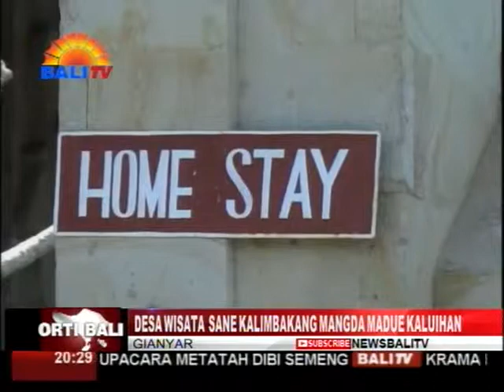DESA WISATA SANE KALIMBAKANG MANGDA MADUE KALUIHAN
PANGUPAYA NGELIMBAKANG DESA WISATA MAJANTEN DAHAT BECIK. NANGING PANGUPAYA PUNIKA SAMPUNANG KANTOS KAPAKSAYANG, TANPA MADAGING POTENSI SANE PRASIDA KALIMBAKANG. PARINDIKAN PUNIKA KABAOSANG PELAKU PARIWISATA, MANGKU NYOMAN KANDIA.